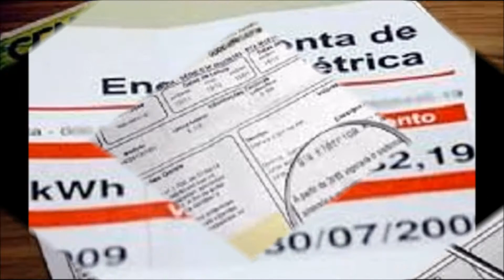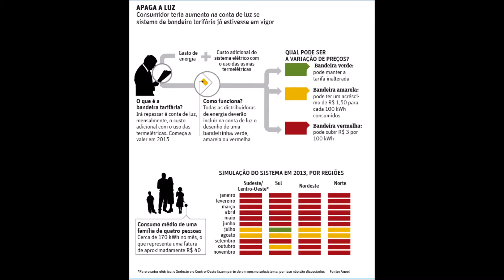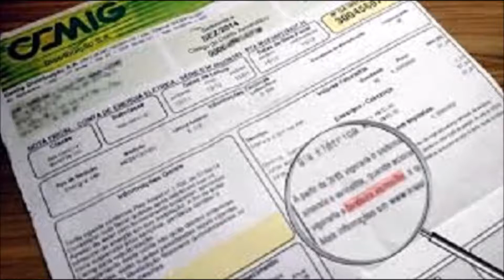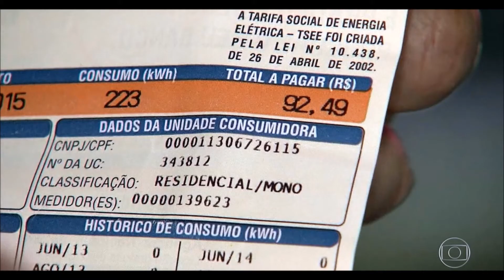Jolusi Notícias Conta luz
A bandeira tarifária a ser aplicada nas contas de energia elétrica neste mês de agosto será vermelha...
ALGUMAS IMAGENS SÃO DE ARQUIVO PESSOAL E OUTRAS FORAM GARIMPADAS NA INTERNET, ATRAVÉS DO GOOGLE.COM.BR